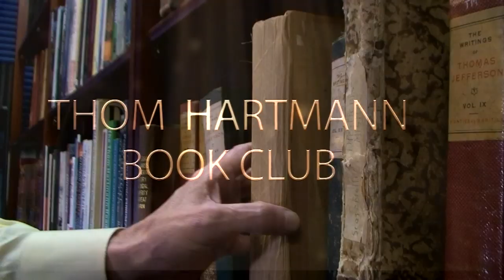Why The World Needs Revolutionary Love!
Can love as politics heal and transform the world?

From social theorist and psychotherapist Rabbi Michael Lerner comes a strategy for a new socialism built on love, kindness, and compassion for one another. Revolutionary Love proposes a method to replace what Lerner terms the “capitalist globalization of selfishness” with a globalization of generosity, prophetic empathy, and environmental sanity.

Lerner challenges liberal and progressive forces to move beyond often weak-kneed and visionless politics to build instead a movement that can reverse the environmental destructiveness and social injustice caused by the relentless pursuit of economic growth and profits. Revisiting the hidden injuries of class, Lerner shows that much of the suffering in our society—including most of its addictions and the growing embrace of right-wing nationalism and reactionary versions of fundamentalism—is driven by frustrated needs for community, love, respect, and connection to a higher purpose in life. Yet these needs are too often missing from liberal discourse. No matter that progressive programs are smartly constructed—they cannot be achieved unless they speak to the heart and address the pain so many people experience.